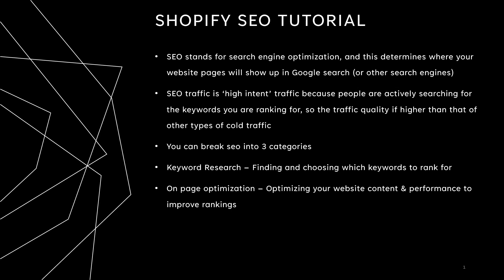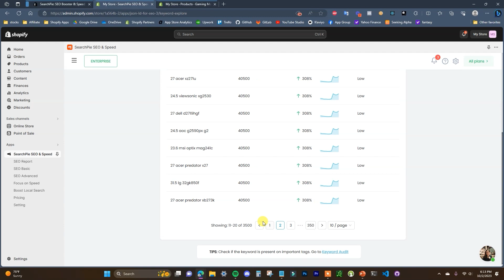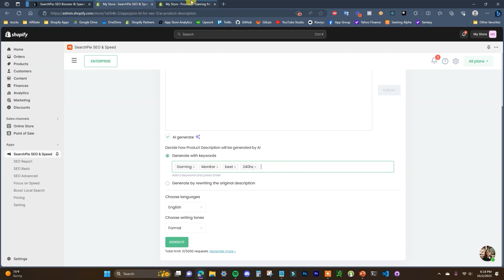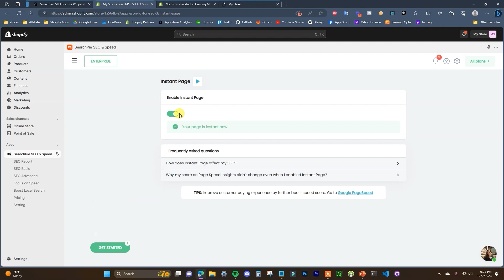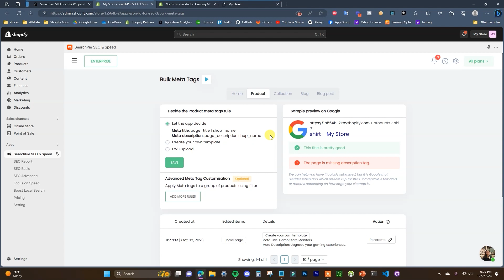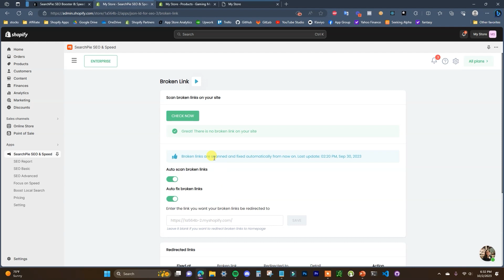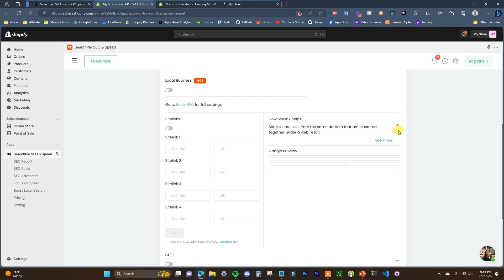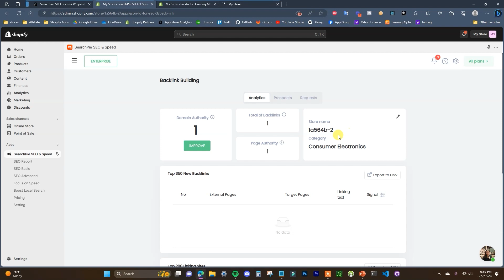Shopify SEO Optimization Tutorial For Beginners | Step By Step Free Traffic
In this shopify seo optimization tutorial for beginners, I walk you through step by step the best practices for doing shopify seo on your store to generate free traffic and sales. I explain what exactly shopify seo optimization is, in a beginner friendly manner, and then show you step by step how exactly to execute this within your own stores.

I'll show you how to..
- Conduct Keyword Research
- Optimize your product titles and descriptions
- Optimize your image alt tags
- Check Your Page loading speed
- Do all of this inside one app